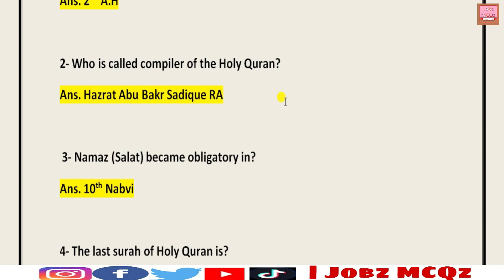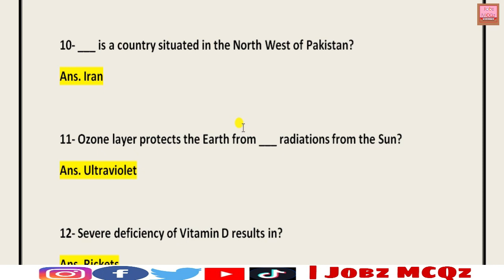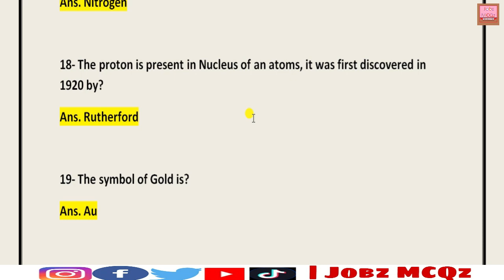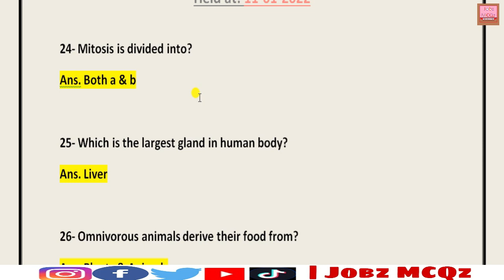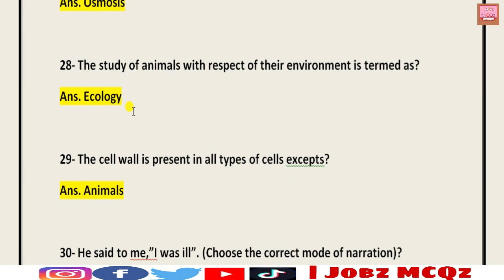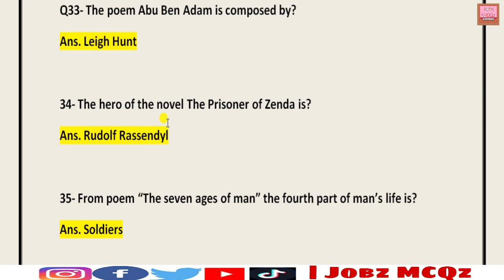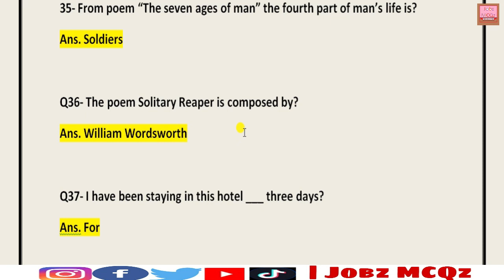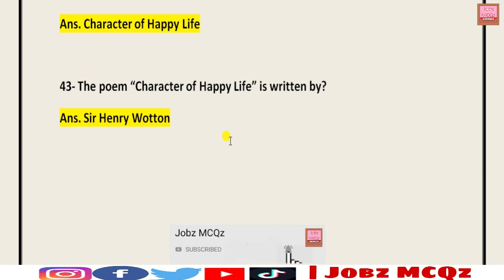Entry Test Fully Solved Paper (Shah Abdul Latif University Karachi) || held at 11-01-2022 | JobzMcqz